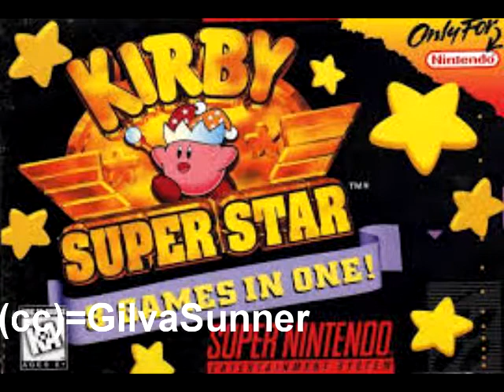Gourmet Race (Marching Band) (Sound Only)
(CC-BY)-Gourmet Race-GilvaSunner
Nonprofit
Listen for entertainment only.